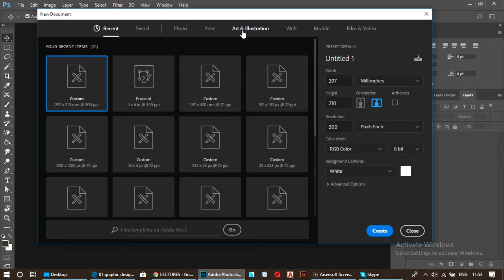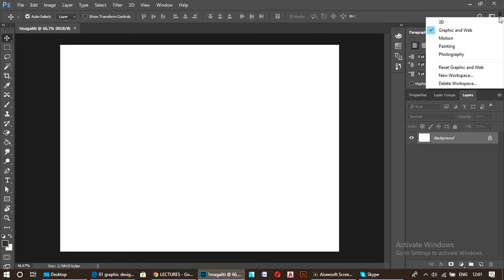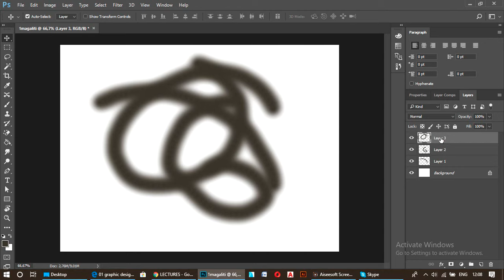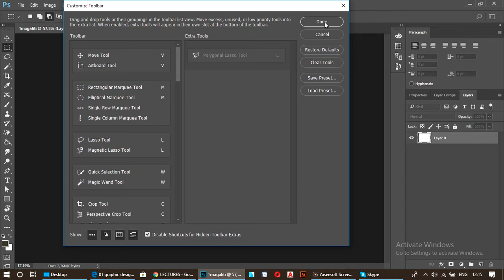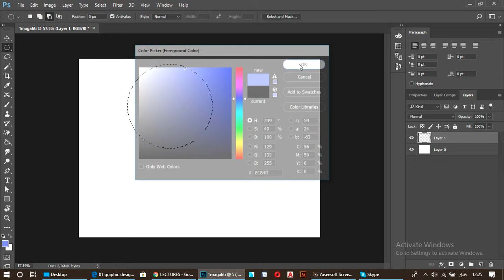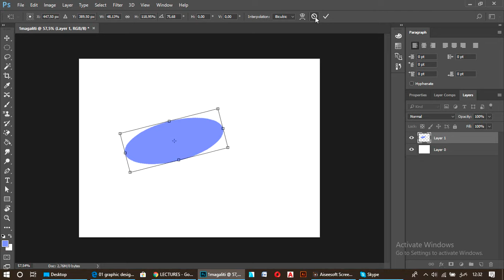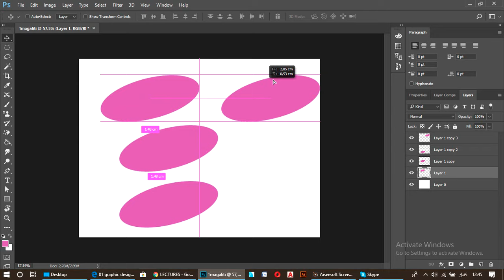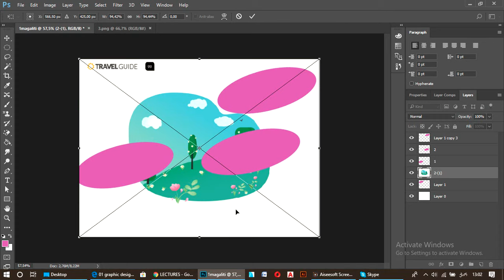მარიშა არაბული - პრაქტიკა ( I - II ლექცია)